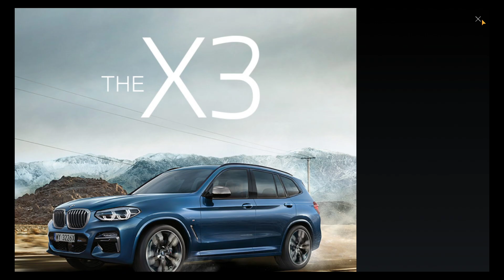Dude Theft Wars: Open World Sandbox Simulator BETA - Gameplay Walkthrough Part 1 (iOS, Android)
ENDLESS SANDBOX FUN:

Dude Theft Wars is an open world sandbox game and a life simulator as well as a perfect Dude Simulator. The main objective is to enjoy the beautiful city and things it offers on a pleasant sunny day. You can do what you like to do. Explore the City in a shopping cart or shoot at garbage on a sunny day, say hello to your neighbor, enter any building and steal their cash or join a mafia gang and go on a heist stealing around cash & money and spend it to buy weapons or sports cars with cash or go crazy and shoot some dude with crazy weapons and start a battle royale to form a gangster squad mafia and become the best mafia gangstar ! (ง︡'-'︠)ง

FEATURES:

☑ An open world sandbox game
☑ Experience all the action in First Person
☑ Visit Weapon Shop to buy INSANE Weapons like AK47, SMG, REVOLVER, SHOTGUNS Or just use your hand to SLAP People.
☑ Drive many different Cars like RAMP CAR, MONSTER TRUCK, Rc CARS. Alien UfO, SKATEBOARD, DragSter, QuadCars, Karts Or just drive around the town in a SHOPPING CART.
☑ Fun AI and hundreds kinds of people with ragdoll effects.
☑ Perform amazing stunts with ragdolls and Cars that are as fun to watch complete as they are to see fail horribly.
☑ Use your smartphone to use dUber and order Brand New Cars.
☑ Explore Beautiful City and buildings and find Secrets and easter eggs.
☑ Do action pack stunts in slow motion
☑ Troll People with grenades and watch them "RUN"

Are you a Dude?
Can you simulate?
If yes! then Download

Be a cruel killer or become the friendliest neighbor to have ever walked the earth!

FUTURE UPDATES:

-More Cities!.
-New and many types of Vehicles( Boats, Helicopters, and Airplanes ).
-More Weapons like Rocket launchers and Machine guns.
-More Features and iDude Apps.

Atleast 2GB+ Ram and a good CPU and GPU is recommended to play this game Smoothly.

Some older devices might fail to run the game properly.